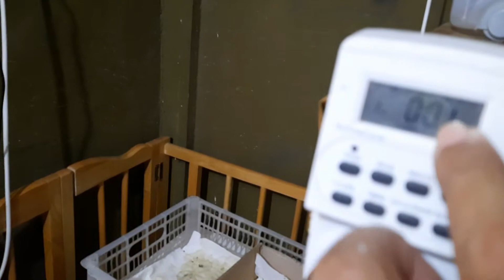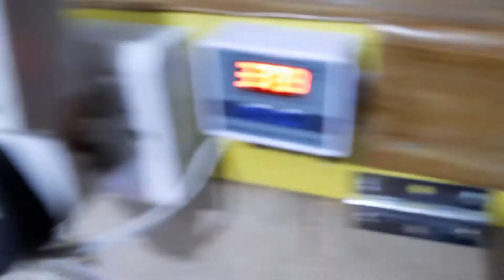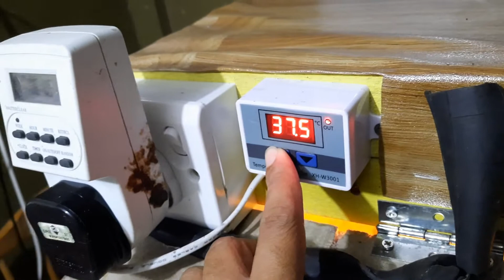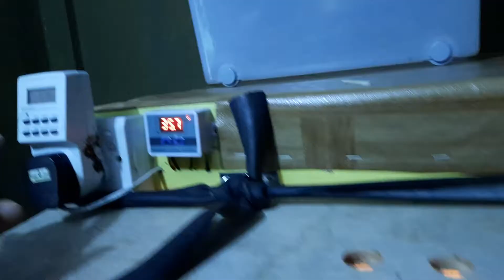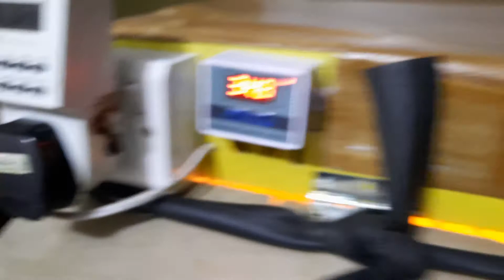Inkubator Ayam, Puyuh, Itik: saya jual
inkubator ayam, puyuh dan itik